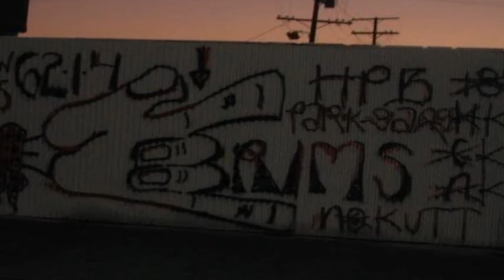[LS-RP] CIRCLE TOWN BRIM v2